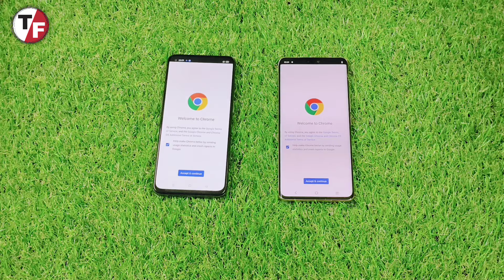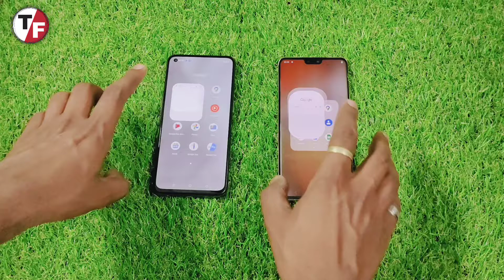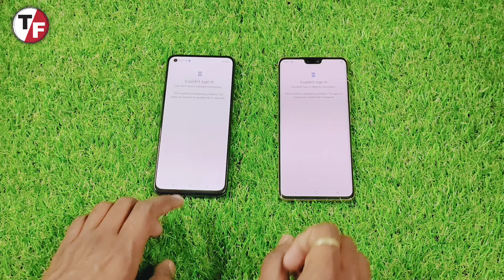Vivo V23 Pro Vs Realme GT || Speed Test & Comparison 🔥🔥🔥